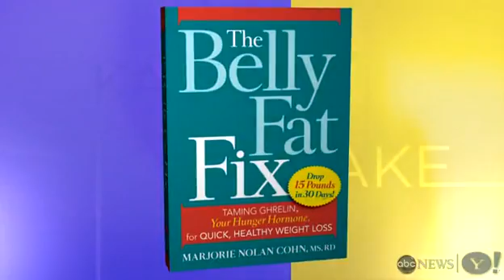Are Hormones Sabotaging Your Weight Loss?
Katie's Take:
If you are fighting the dreaded battle of the bulge it may have less to do
with your willpower to hit the gym and eat low fat foods and more to do
with your hormones.Marjorie Nolan Cohn National Spokesperson for the
Academy of Nutrition and Dietetics and author of The Belly Fat Fix says the
secret to maintaining a health weight may be in balancing your hormones by
giving yourself a hunger hormone makeover.
Hormones play a role not only in weight gain but in our inability to lose
weight once we're already overweight or obese Nolan Cohn says.
There are two different types of hormones at play here:one that makes you
feel hungry and one that makes you feel satiated.
Ghrelin is a hunger-stimulating hormone that also controls metabolism and
thirst.But if you are hoping to take matters into your own hands and
completely shut off this hormone and its effects, Nolan Cohn says that you
are out of luck; but that you can be creative with it.
"The only way to shut it off and tune it down is to actually eat she
revealed.
"We know through science and research that ghrelin peaks about three times
a day; at 8am, 12pm, and 6pm, and then there's a smaller peak around 3pm
which coincides perfectly with the evolutionary times of meals.
What you can do is eat generally ghrelin-suppressing foods such as lean
beef fat-free or non-fat plain Greek yogurt or white fish.These allow you
to eat a lot while only absorbing a minimum amount of calories.And don't
think you have to eliminate the carbs. Nolan-Cohn says that sweet potatoes
and rolled oats are also good as suppressing ghrelin because they are high
in fiber and resistant starch that can slow down digestion and keep you
feeling full for longer.
The hormone leptin on the other hand is responsible for alerting you when
you're stomach is full.
When someone is at a healthy weight their ghrelin and leptin are balanced
perfect Nolan Cohn explains.
The problem is when we become overweight our body actually becomes leptin
resistant.
So if you are hoping to use this hunger hormone makeover to lose weight
Nolan Cohn recommends eating on grehlin's schedule for starters; having
meals at those three peak hours with a mid-day snack.She also advises
against over-exercising, which can work against you by sending a starvation
signal to the ghrelin producing cells making you want to eat more.
Nolan Cohn anticipates further new and exciting research coming from the
hormone balance that everyone can adapt into their own life.
The ghrelin/leptin balance was really discovered only six or seven years
ago so it really is now that we discover what it is in real life Nolan Cohn
said.